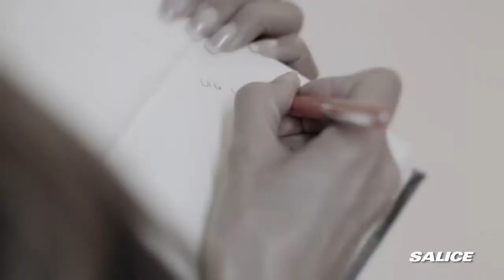Salice - technology for a brighter future